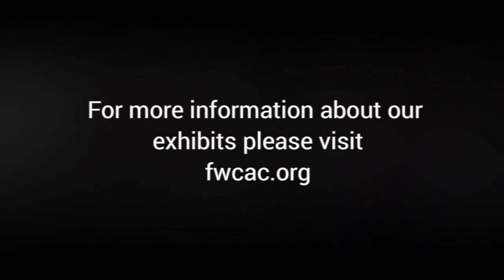Artist Talk with Anthony Wright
Arts Center Exhibitions Manager Giovanni Valderas sat down with artist Anthony Wright about his show "Sculpture and Drawings." Wright and Valderas discuss getting comfortable with working on large-scale pieces and how working intuitively can create a sense of playfulness in the work.

To learn more about Anthony Wright and his exhibition, go